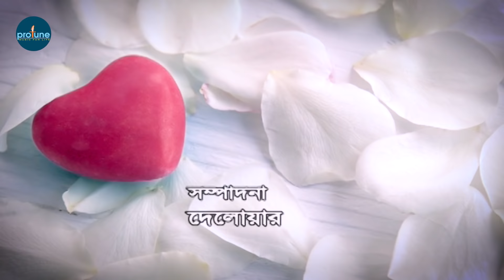Taposhi | তাপসী | Apurba | Sohana Saba | Romantic New Bangla Natok 2020 | Protune Theatre Box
Protune_Theatre_Box Presenting Apurbo's New Bangla Natok 2020 “Taposhi | তাপসী” starring Apurba, Sohana Saba, Dilara Zaman, Abul Hayat & many more. This Bangla Full Natok Produced by Protune To watch the latest Bangla Natok, Bangla Telefilm, Bangla Drama Serial
Hope you enjoy our Popular Bangla Natok collection.

Natok : Taposhi | তাপসী
Cast : Ziaul Faruq Apurba, Sohana Saba, Dilara Zaman, Abul Hayat
Script & Director : Ferdous Hasan
D.O.P : Shofikul Islam Shofi
Edit : Delwar
Color :
Sound :
Bacground Music :
Makeup :
Light : Shamol, Alomgir, Malek
Executive Producer :
Production : Protune
Dedicated ( নিবেদিত ) :
Poster : Md. Khair
Label : Protune Theatre Box